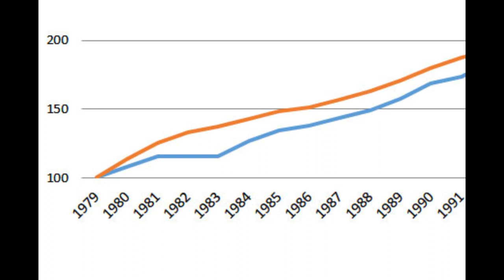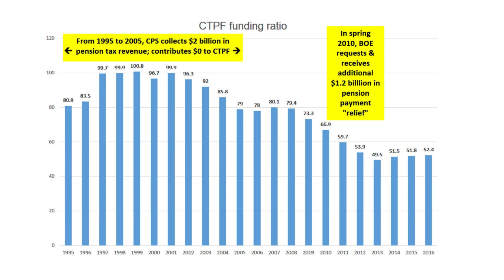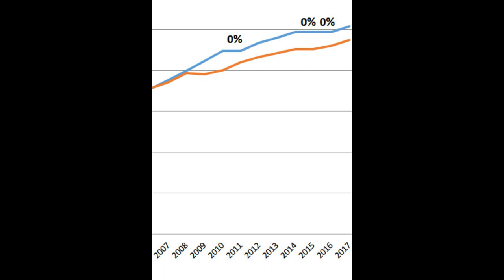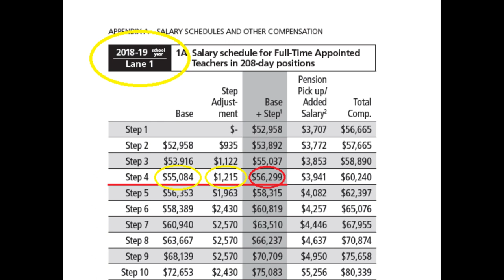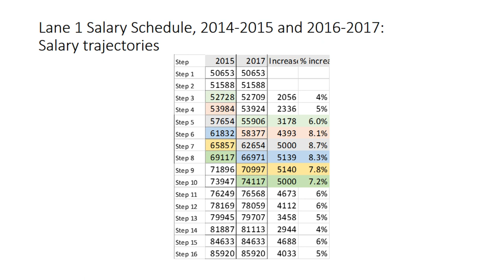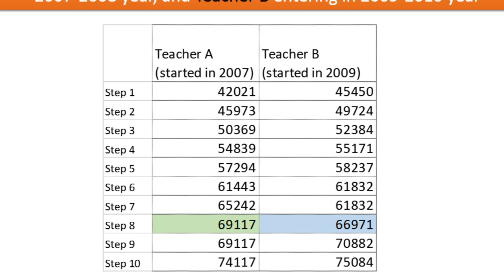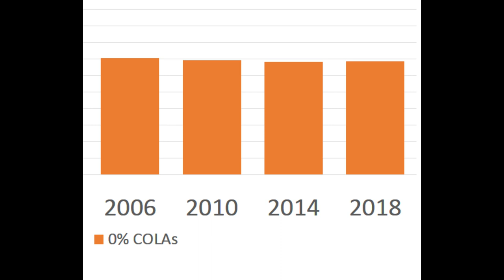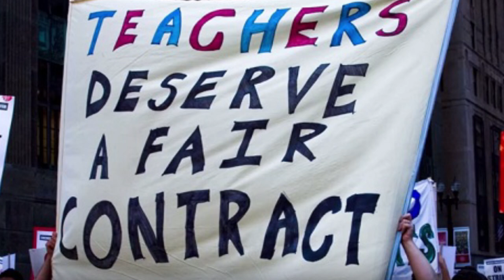Our Wages and Salary History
The CTU's 40 year fight for fair pension funding, adequate pay and the schools our students deserve, with CTU Vice President Jesse Sharkey and CTU education policy analyst Pavlyn Jankov.

Did you know that the 2015 contract provides bigger salary bumps for veteran teachers than our last contract? Ever wondered about CPS’ history of fiscal irresponsibility—and how the union has fought back against merit pay, attacks on lanes and steps and fiscal shenanigans that could have bankrupted our pension fund? Confused by our contract’s pay scales for teachers and PSRPs? This short video with CTU staff researcher Pavlyn Jankov and CTU Vice President Jesse Sharkey unpacks the history of CTU pay scales, explains where we’ve been and where we’re at today – and sets the stage for our upcoming contract fight for better wages, secure benefits, and getting more people into our schools.